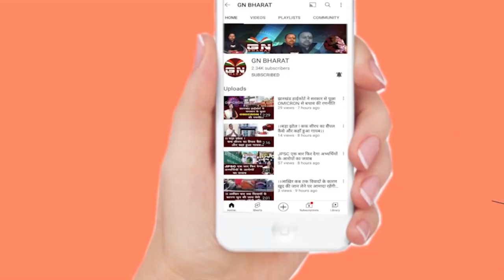CM हेमंत सोरेन परिवार साथ पहुंचे छठ घाट, छठ व्रतियों के बीच अस्ताचलगामी सूर्य को दिया अर्घ्य